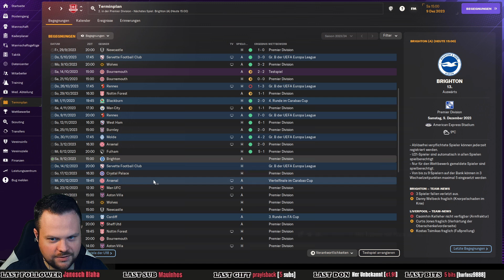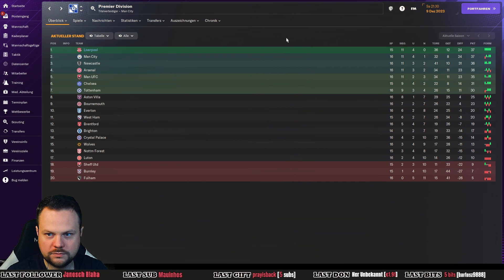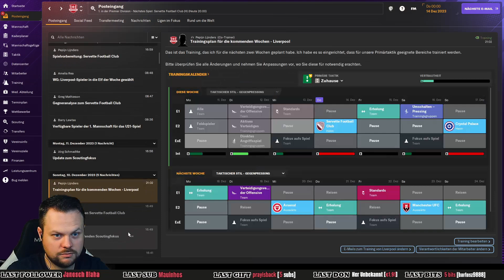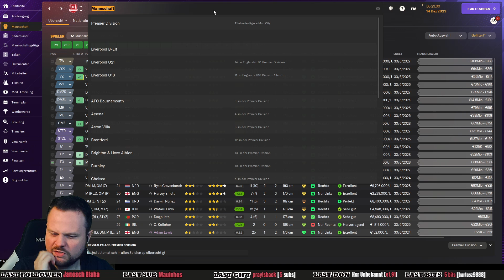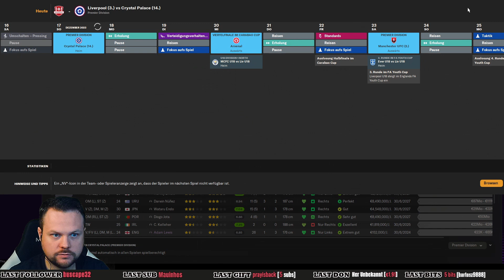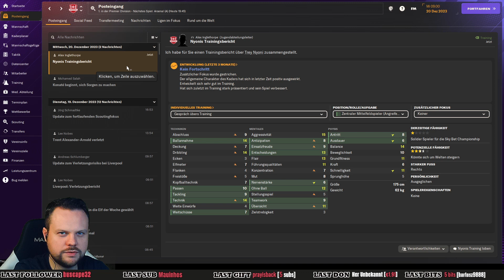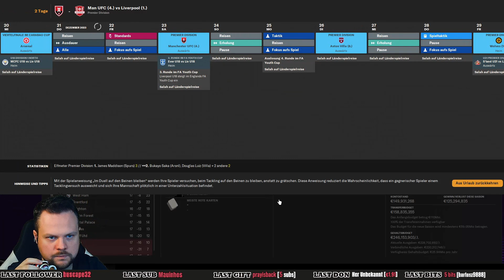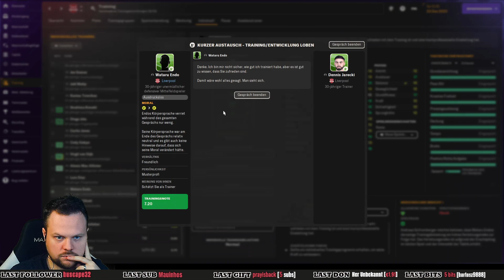MIT DER ZWEITEN GARDE ⚽ Let´s Play FOOTBALL MANAGER 2024 EARLY ACCESS #010 [ Deutsch / Gameplay ]